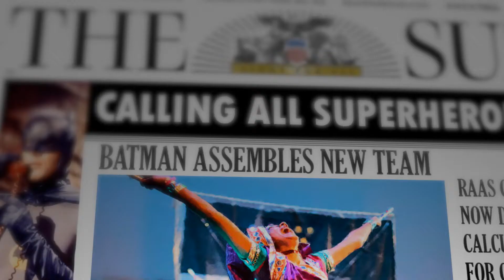CHARM CITY RAAS 2018 | LINEUP